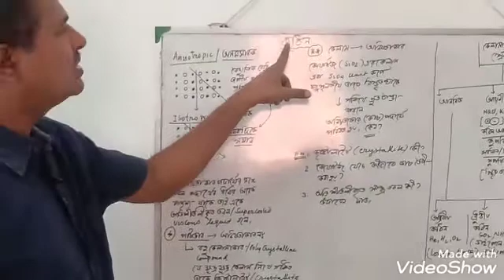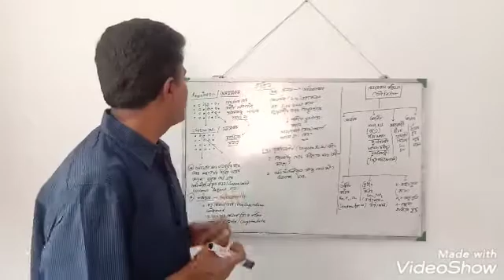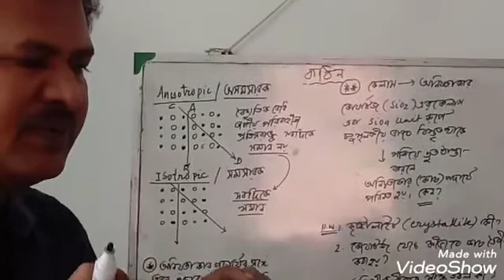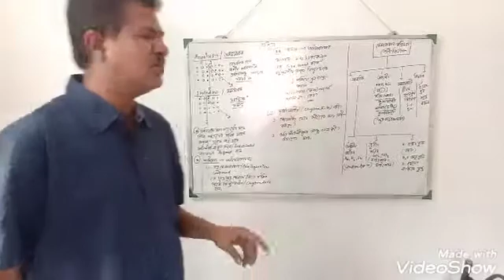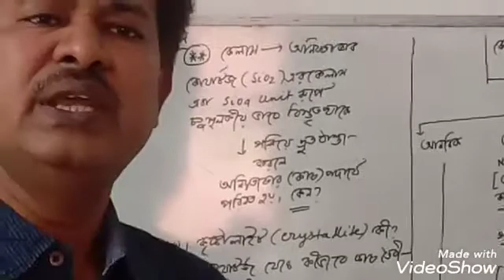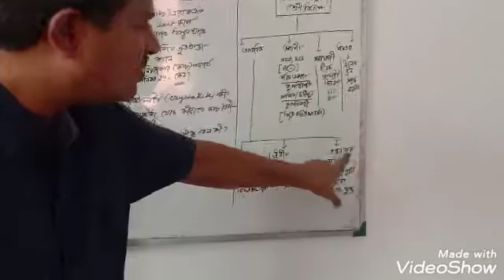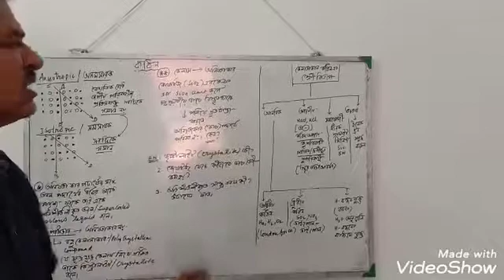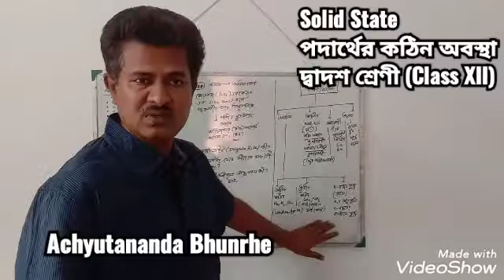Class 12/Solid State/Chemistry/Solid Chapter 1/পদার্থের কঠিন অবস্থা/Science class Achyut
2021উচ্চমাধ্যমিক পরীক্ষার্থীদের যেগুলো জানা সবচেয়ে প্রয়োজন, রসায়নে (chemistry)

দ্বাদশ শ্রেণী (Class XII)

      Achyutananda Bhunrhe

আমি (Chemistry Teacher )এবং  আমার স্ত্রী (Physics Teacher),আমাদের যৌথ উদ্যোগে, এই লকডাউনের সময়, ছাত্র ছাত্রীদের  বাড়ী বসে পড়াশোনা করার জন্য, এই  Science class Channel. প্লিজ চ্যানেলটির সংগে থাকবেন।

আমাদের অন্য চ্যানেল  Seuli r hneshel